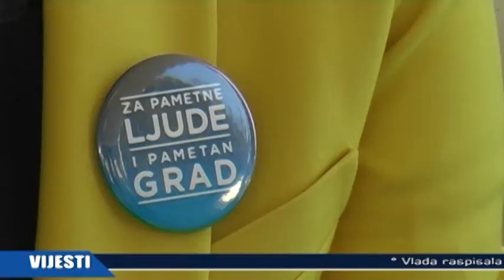ZA PAMETNE LJUDE I PAMETAN GRAD TVJ 11042013